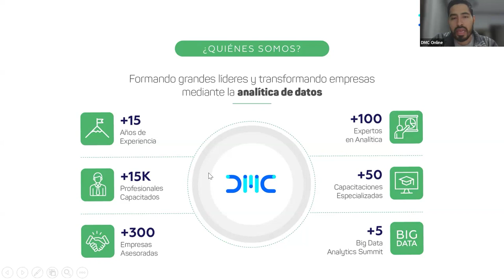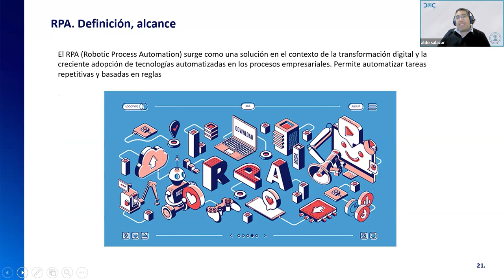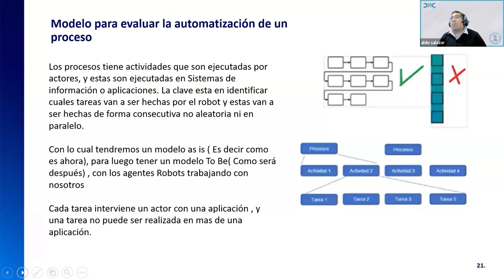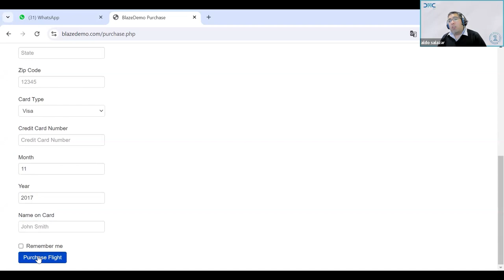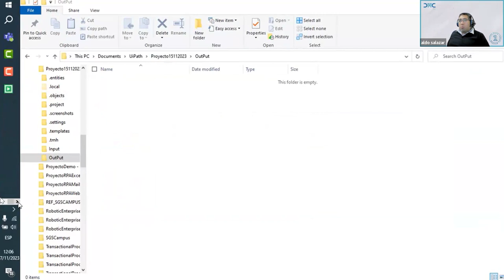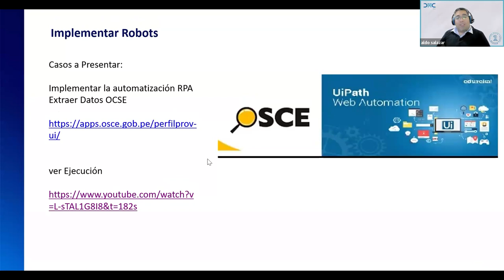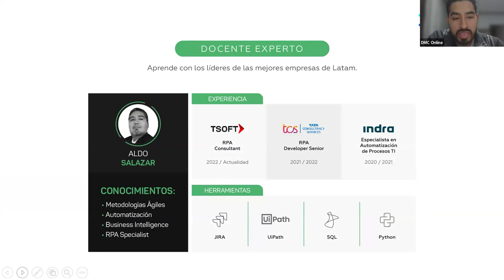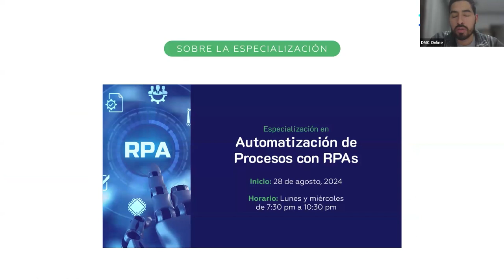Robotic Process Automation: RPAs para la mejora de atención al cliente